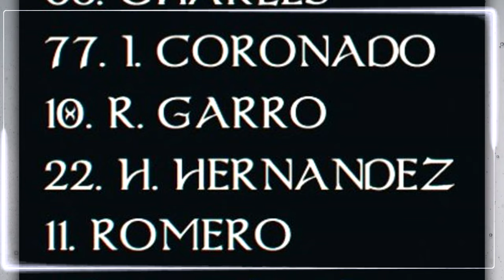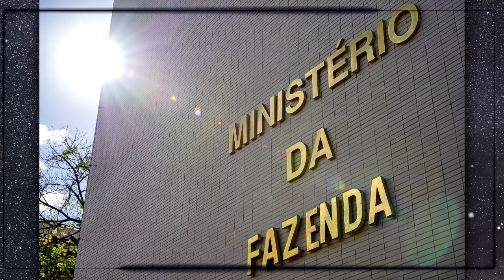R$ 100 MILHÕES À RESCISÃO de PATROCINIO! AUGUSTO ANUNCIOU DETALHES! MEMPHIS TITULAR SÁBADO!